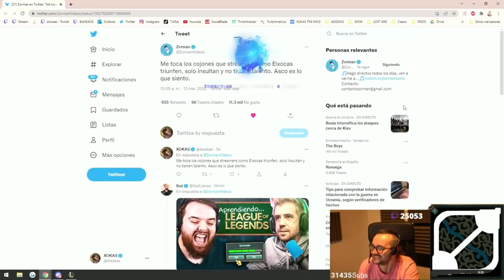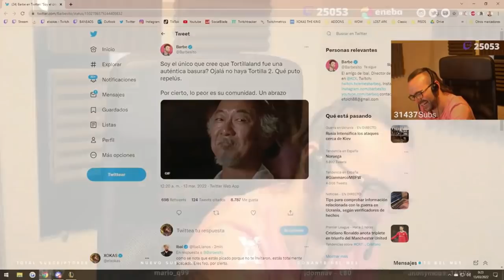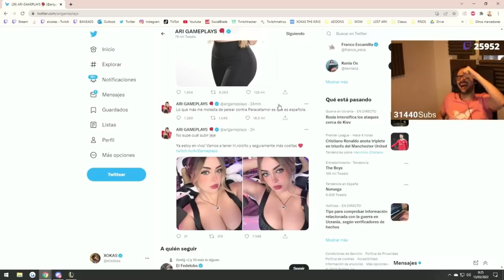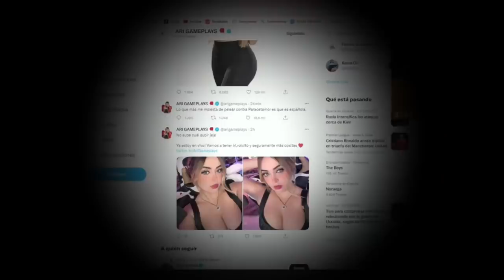ElXokas Reacciona al Twitter de Zorman, Ibai y AriGameplays